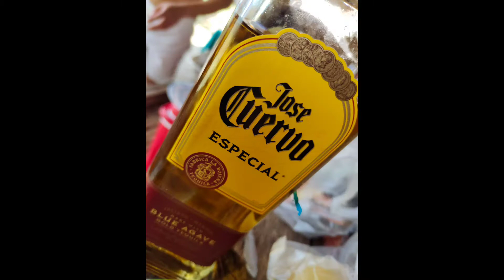"LITTLE BORA" IN BRGY MISONG POLA ORIENTAL MINDORO⛵🍻🏊‍♂️👙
vlog #01
Hidden whitebeach resort

Tara na ! at ipapakita namin sainyo Ang ganda at likas na yaman ng Bihiya Beach sa Misong Pola Oriental MINDORO 😍🙂.